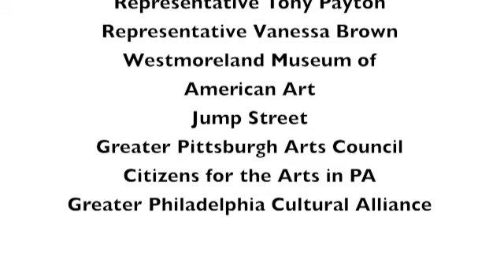Senate Joins Cultural Groups to Protest Cuts to the Arts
Senators Larry Farnese, Mike Stack, Shirley Kitchen, Jay Costa, Vincent Hughes, Daylin Leach and Representative Tony Payton joined arts and cultural organizations from across Pennsylvania in Harrisburg today to protest the budget currently before the Pennsylvania General Assembly. Speaking on behalf of the state's cultural community were Julie Goodman-Hawkins, Executive Vice President of the Greater Philadelphia Cultural Alliance; Judy Linsz Ross, Director of Marketing at the Westmoreland Museum of American Art; and Robert Welsh, Executive Director of Jump Street of Harrisburg.